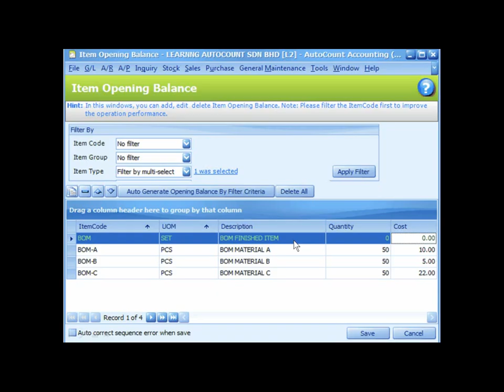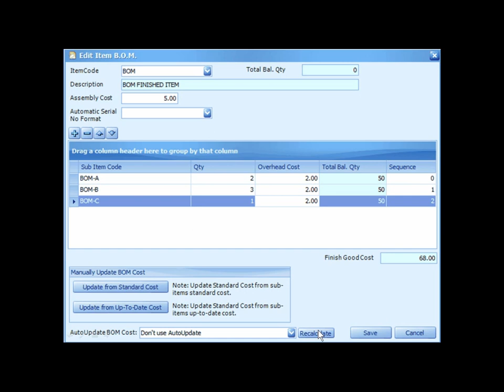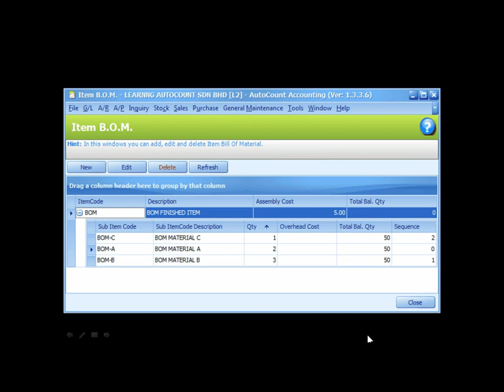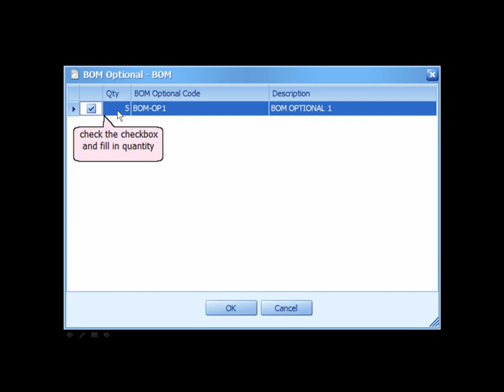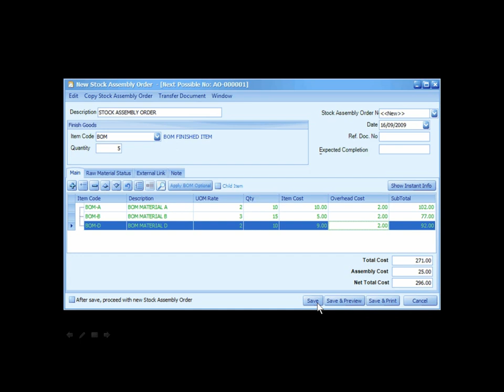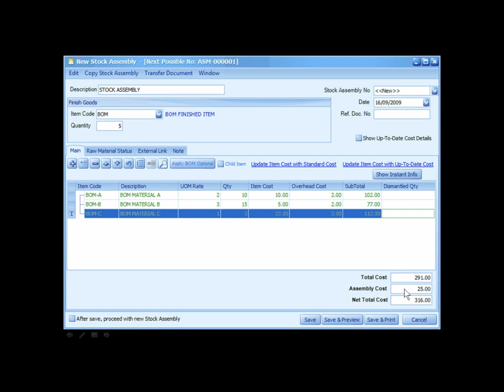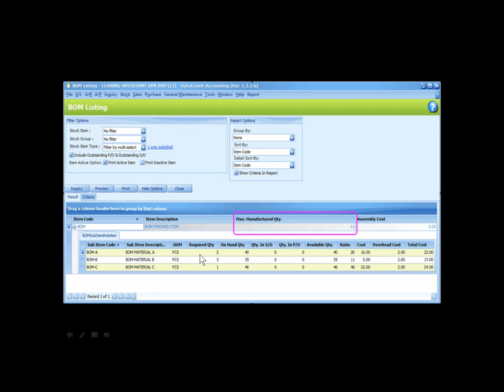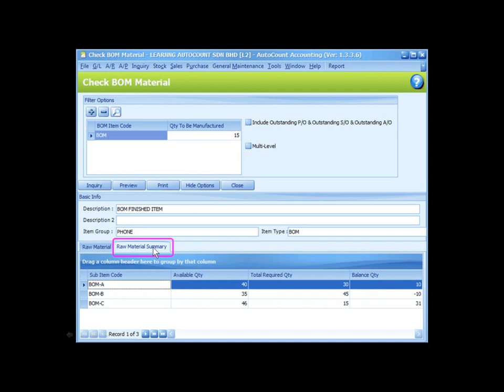49-AutoCount Accounting Software Video Series - Bill Of Material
49-AutoCount Accounting Software Video Series - Bill Of Material